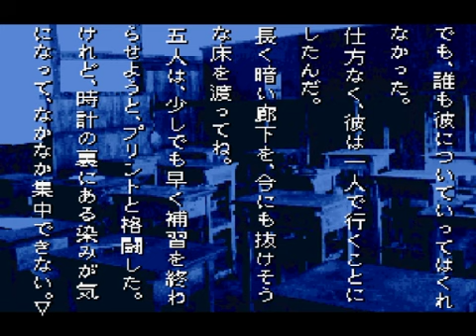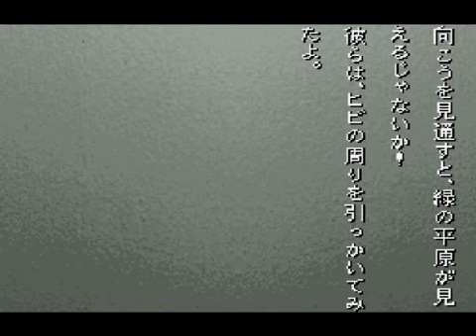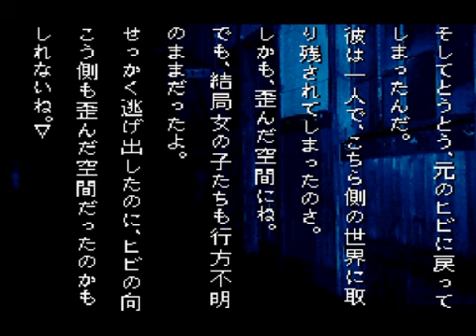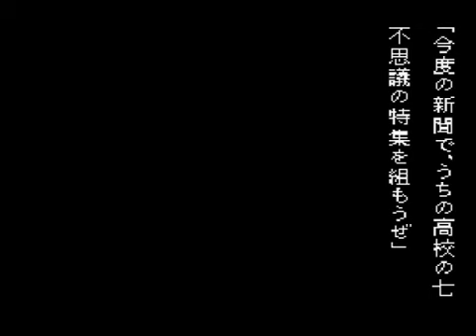卍その絵描きは【学校であった怖い話】を実況したpart16